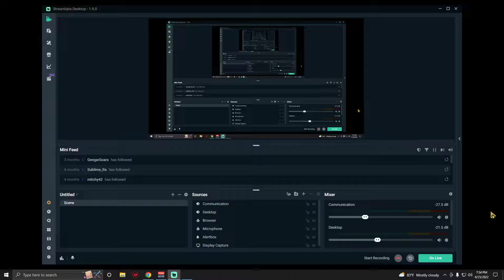Halo 3 FFA BRs on Epitaph (Austinmp-6/26/22)